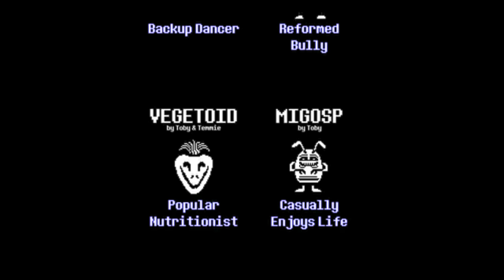Undertale - Bring It In, Guys! (Guitar Decreased) (Sliding Reverb)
Hello there! Scruffÿÿ here!

"Guitar Decreased" simply means every instrument/section of the song has been raised besides the Guitar. It's easier to type "Guitar Decreased" instead of:
"Percussion/Bass/Drum/Kick/String/Piano/Voice/Sliding Reverb boosted".

This is Undertale's Bring It In, Guys! theme, but with the Percussion raised 3dB, the Bass raised 4dB, the Drums raised 2dB, the Kicks raised 8dB, the Strings raised 2dB, the Piano raised 2dB, the Voice raised 5dB and the Sliding Reverb raised 100%.

Original Undertale Bring It In, Guys! theme was composed by Toby Fox.

Undertale created by Toby Fox and Temmie Chang.